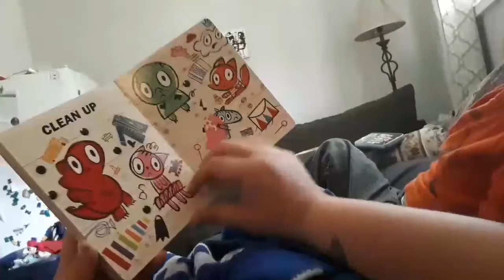Disappearing library books !!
So We had to find Raidens library books to return them as the have to be returned by Monday ! Also listen to Jax read Dinosour Verses School! And see how mucg weight Aidens lost since he moved in 🙊